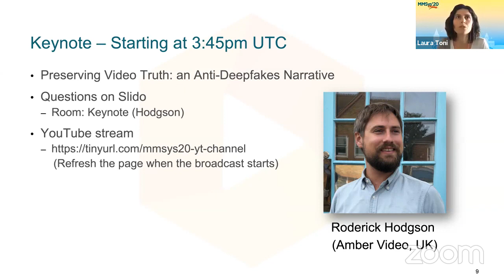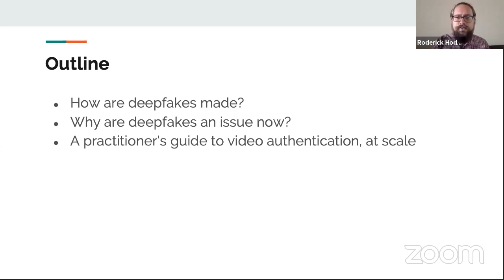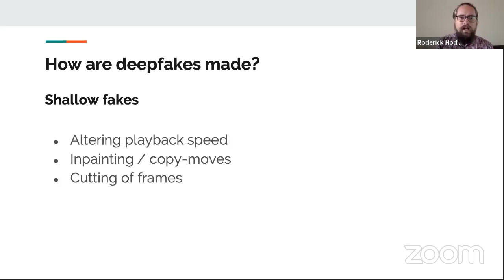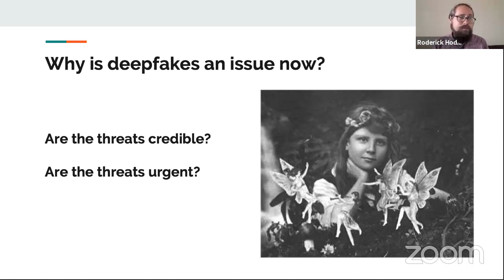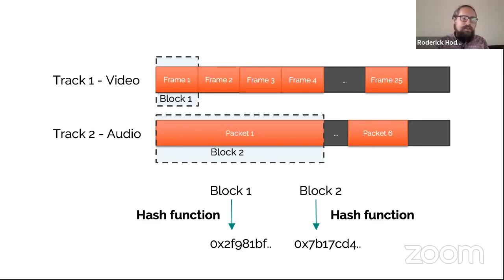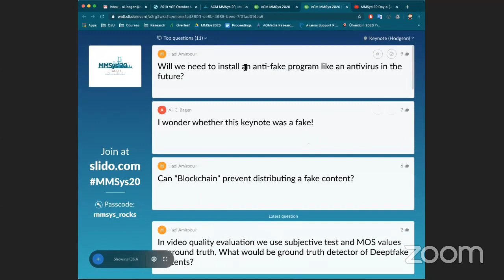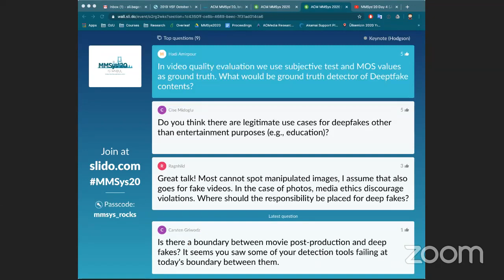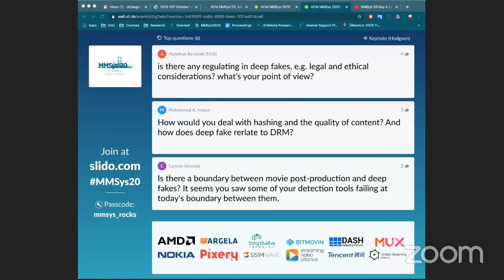Preserving Video Truth: an Anti-Deepfakes Narrative (Roderick Hodgson)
ACM MMSys 2020 keynotes.